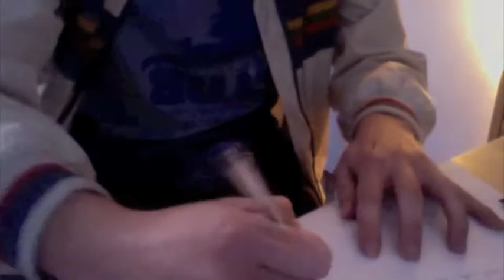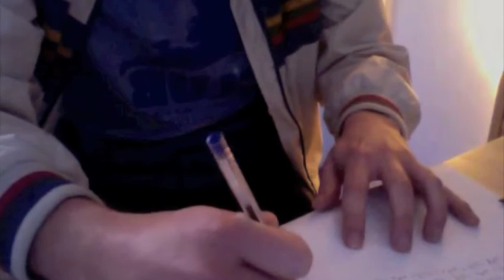Conceptual Guetta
moosgaard writing david guetta

2010